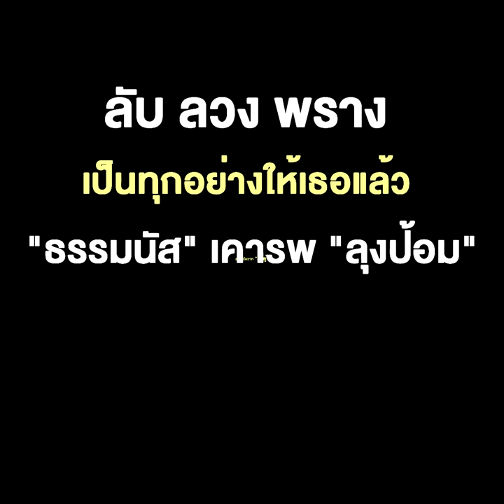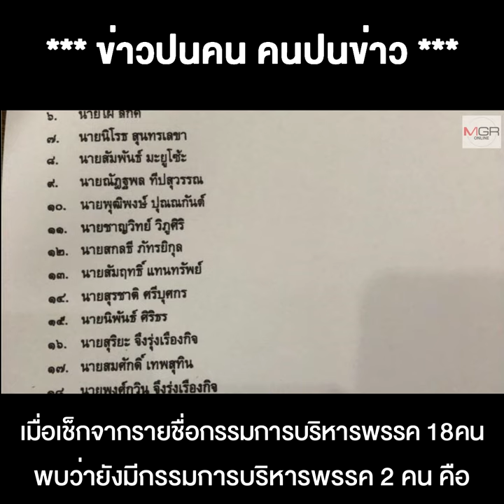ลับลวงพราง เป็นทุกอย่างให้เธอแล้ว “ธรรมนัส” เคารพ “ลุงป้อม” อยู่ในโอวาท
03/06/2020 ลับลวงพราง เป็นทุกอย่างให้เธอแล้ว “ธรรมนัส” เคารพ “ลุงป้อม” อยู่ในโอวาท “ลุงตู่” และร่วมเป็นร่วมตายกับ “สี่กุมาร”
**ลับลวงพราง เป็นทุกอย่างให้เธอแล้ว “ธรรมนัส” เคารพ “ลุงป้อม” อยู่ในโอวาท “ลุงตู่” และร่วมเป็นร่วมตายกับ “สี่กุมาร”